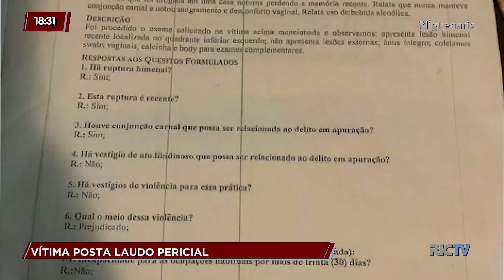Especialista fala sobre laudo pericial de blogueira vítima de estupro em Florianópolis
O Cidade Alerta recebe nos estúdios o consultor jurídico Pedro Queiroz para falar sobre o caso de denúncia de estupro contra a blogueira Mariana Ferrer.